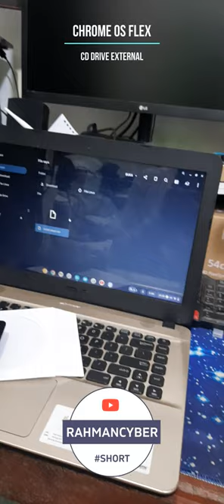Cobain CD/DVD DRIVE Eksternal di ChromeOS Flex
Disini saya bahas singkat aja dalam bentuk
tentang cobain DVD/CDROM External buat baca file yang ada di cakram CD/DVD... entah itu CD R maupun DVD R.

Kalo CD ROM Bawaan ASUS X441MA ini udah kita sampaikan di pembahasan 13 fakta menarik chromeos flex

★★★★★★★★★★★★★★★★NOTE★★★★★★★★★★★★★★★★★★